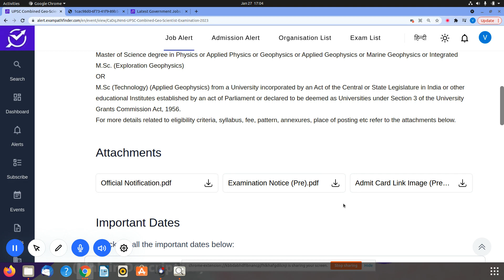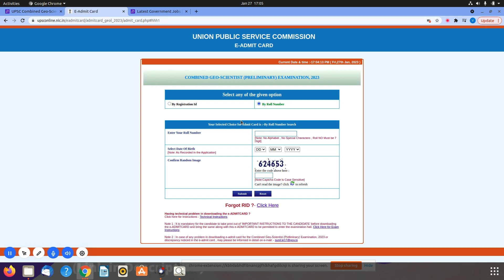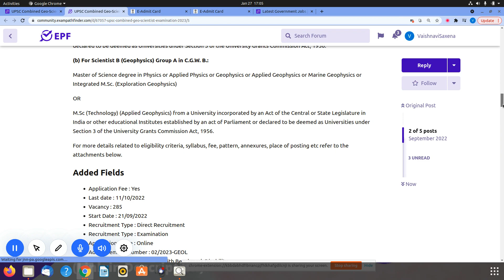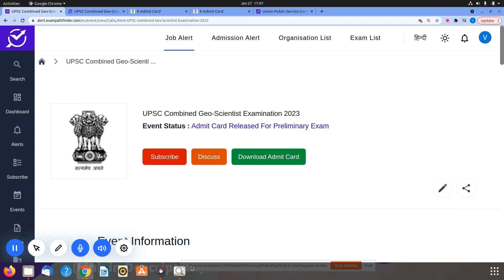UPSC || Combined Geo-Scientist Examination 2023 || Admit Card Released For Preliminary Exam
PRELIMINARY EXAMINATION ADMIT CARD RELEASED BY UPSC.
1.HOW TO DOWNLOAD ADMIT CARD ?
2.DIRECT LINK OF THE WEBSITE .

10th Pass Sarkari Naukri 2022,Jobs 2022,Employment News,

upsc_geo_scientist_preliminary_exam_ka_Admit_card_2023